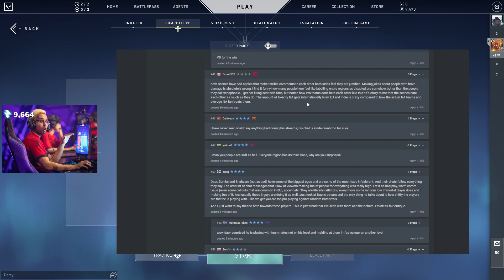Shahzam reads hate comment thread on stream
Shahzeb "ShahZaM" Khan (born October 8, 1993) is an American player who currently plays for Sentinels. He is a former Counter-Strike: Global Offensive player who is mostly known for his time in Cloud9, OpTic and Complexity Gaming.

Sentinels is an American esports organization based in Los Angeles which fields teams in Fortnite, Hearthstone, Apex Legends, Wild Rift and VALORANT.

Valorant, shahzam, shahzam valorant, sentinels, sen shahzam